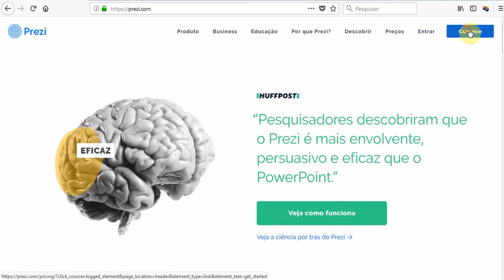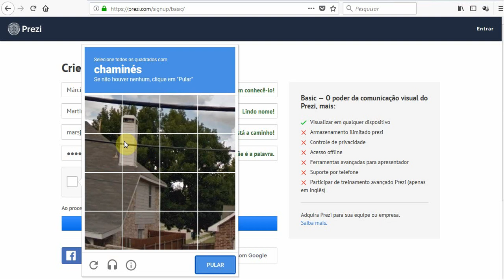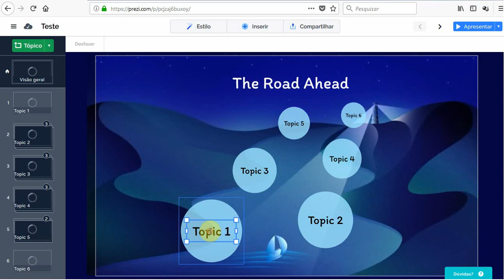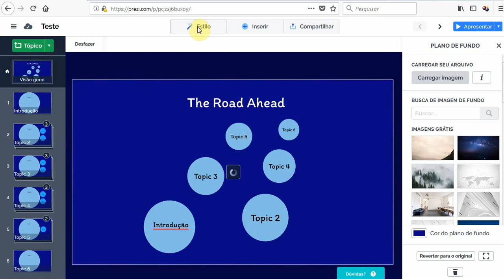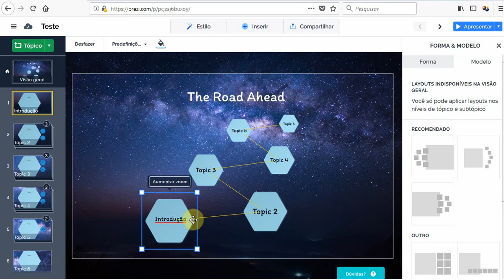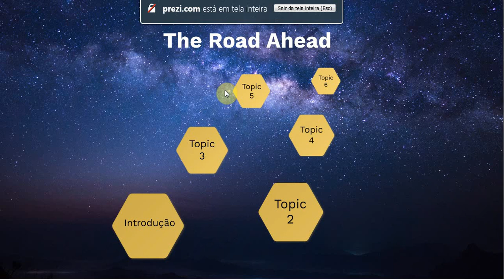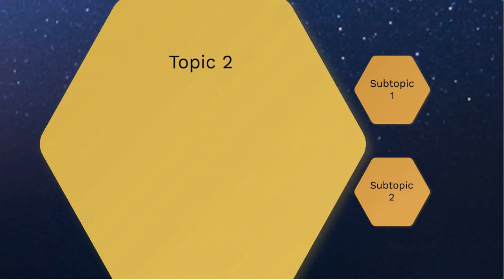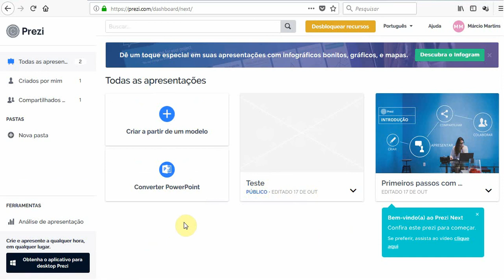Prezi - Parte 2 - Criando uma apresentação do zero